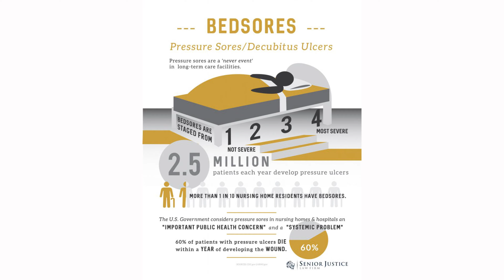Bed Sores in Nursing Homes and Hospitals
Bed sore lawyer Michael Brevda explains how bed sores develop inside nursing homes and hospitals, and how these wounds can be prevented. Bed sores are a 'never event' in medicine, meaning they should never occur. By turning and re-positioning a patient every 2 hours, bed sores can be prevented. Failing to do this is negligence on the part of the nurses and commonly results in bed sore lawsuits.

For more information on bed sores in nursing homes and hospitals,